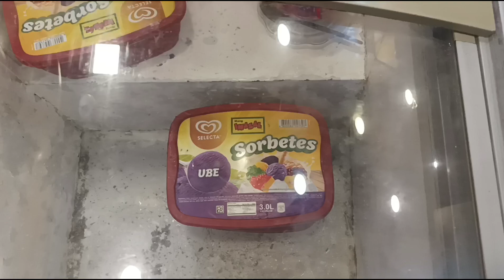Mang Inasal's Freezer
A bunch of Selecta Ube ice cream tubs.

Original title:
VID_20230812_160732~2.mp4